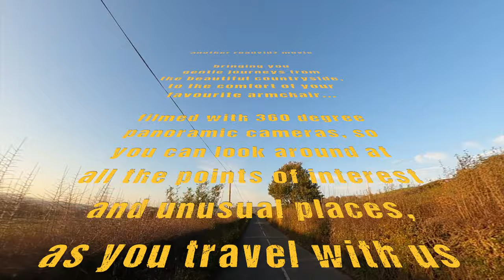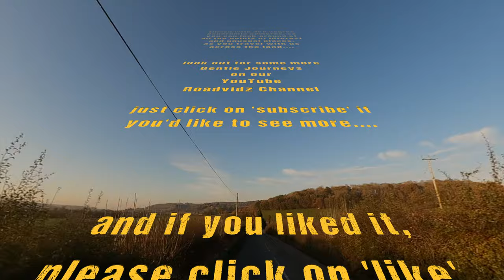The Woolhope Loop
A gentle slow journey along the backroads, the Woolhope Loop starts and ends at The Crown Inn and climbs up over the famous Marcle Ridge for some spectacular views across the Herefordshire countryside, before sauntering along some tiny lanes past farms and apple orchards, back to where we began.
(with occasional captions)